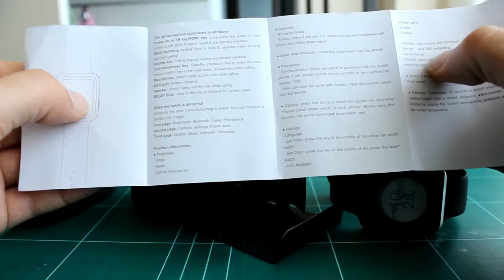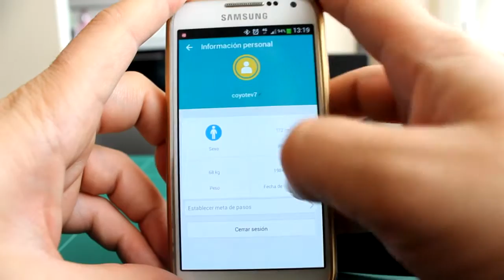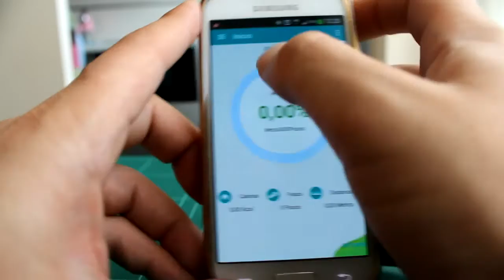Tech Review 001 - Ulefone Uwear smartwatch - La copia china del Apple Watch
Unboxing, análisis y opinión de este smartwatch de gama baja.